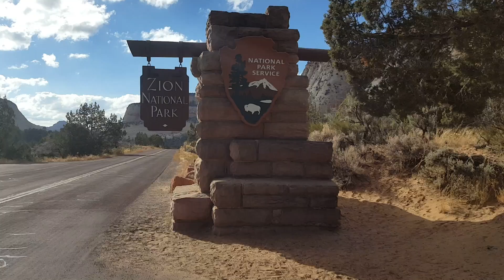Watch out for Bighorn Sheep in Zion!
Driving in to Zion National park, we saw a bunch of Bighorn Sheep.